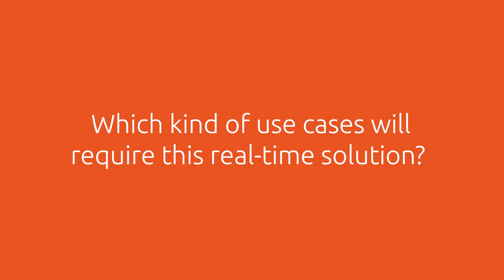Real-time Ubuntu | Which kind of use cases will require this real-time solution?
Canonical and Intel Collaborate to deliver real-time Ubuntu on 12th Gen Intel® Core™ processors with TSN and TCC Support. The collaboration enables enterprises to harness the power of optimised Linux on the latest silicon for a wide range of use cases, from telco workloads to life-saving medical equipment, and automation systems for the factory floor. Check out this video to learn more about real-time use cases.
Explore how real-time Ubuntu benefits the IoT customers and market as a whole.

And follow our social accounts